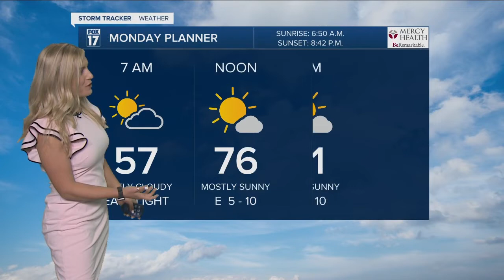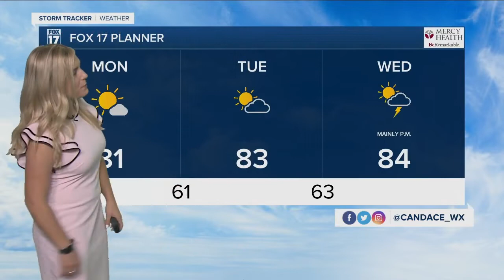Monday Morning Forecast 8.16.21